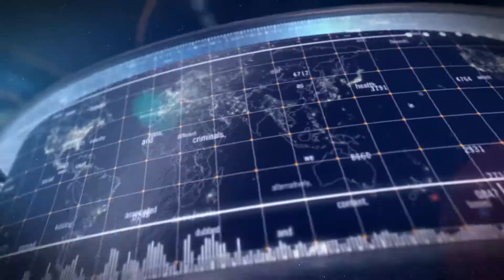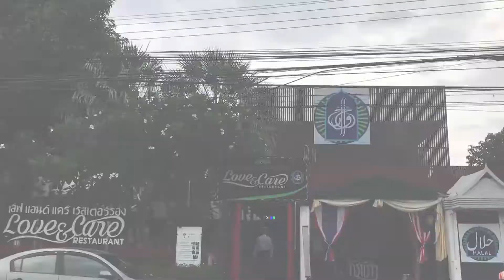Buletin Ikhwan Thailand Julai 2018 Sesi 1